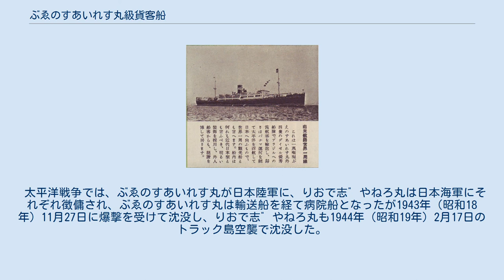ぶゑのすあいれす丸級貨客船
ぶゑのすあいれす丸級貨客船（ぶえのすあいれすまるきゅうかきゃくせん）はかつて大阪商船が運航した貨客船のクラスの一つで、1928年（昭和3年）から1930年（昭和5年）にかけて三菱長崎造船所で2隻が建造された。
日本におけるディーゼルエンジン搭載の外航貨客船の分野では、大阪商船のさんとす丸級貨客船、日本郵船の浅間丸級貨客船に続いて三番目に位置するクラスである。
 本項目では主に、建造の背景や特徴などについて説明する。
個々の船についての詳細は当該項目を参照とのこと。
 大阪商船のみならず、日本で初めてのディーゼルエンジン搭載の外洋型貨客船として建造されたさんとす丸級貨客船は、当初は5隻が建造される計画だったようだが、実際には3隻の建造にとどまった。
しかし、ブラジルへの移民が一層増加すると見込まれたため、大阪商船では、さんとす丸級貨客船3隻が出そろったあとに、さらに2隻のディーゼル貨客船を建造することに決めた。
これが、ぶゑのすあいれす丸級貨客船である。
もっとも当時の報道では、さんとす丸級貨客船を単に増備するかのように報じられているが、建造の際には改正が施されて別のクラスとなった。
 さんとす丸級貨客船とは基本的な船型は似通っているが、さんとす丸級貨客船では上層甲板に有する船橋部と客室部を結ぶ遮蔽型のプロムナードが設置されず、ハッチ部分が丸見え状態であったが、ぶゑのすあいれす丸級貨客船ではハッチ部分を覆い隠すようにプロムナードが設置され、外観上は通しの形となった。
また、短艇甲板にある客室部も一部拡大され、談話室となった。
 ぶゑのすあいれす丸級貨客船の装備品は全て国産品で統一されており、船内装飾も甲冑の造形物を置いたり、浮世絵をモチーフとした壁画を取り付けるなど日本風にまとめられていた。
熱帯地域を航行するため、通風設備などは乗客に対する様々な配慮が施された。
また、病室が5つ設けられた他、産室も設置された。
移民者用スペースとなる三等船室は最大12名が入れるキャビンのほかは主に蚕棚式の寝台が設置され、移民者を上陸させて日本に帰航する際には、寝台を片付けて貨物室とした。
ただし、三等とはいえグレードの面ではほかの在来の船の二等に相当するものであった。
 装飾面について今一つ説明するならば、当時平行して建造されていた日本郵船の大型貨客船の装飾は総じてイギリス的で典雅な装飾が施されていたのに対し、大阪商船は日本趣味的で新しいものを積極的に取り入れる傾向があった。
ぶゑのすあいれす丸級貨客船は、いわゆる「大阪商船型」装飾の実質一番手にあたるが、大阪商船工務部長の和辻春樹が甲板の弧を解消するノーキャンバーを取り入れる前の話であり、キャンバーを有した状態でどのようにして「満足な日本趣味」を再現したかについては不明である。
 ぶゑのすあいれす丸級貨客船の就航により、西回り南米航路は基本的にディーゼル貨客船5隻での運航となり、年間11回の配船を実施して、従来63日掛かっていた神戸とサントス間も46日に短縮された。
往航は喜望峰回りでリオデジャネイロ、ブエノスアイレスに寄港し、帰航は貨物を載せパナマ運河経由でロサンゼルスに寄港し日本に帰るコースだったが、南米から日本へ直接輸送する貨物は多くなく、アメリカ向けのコーヒー豆などの貨物を積むこともあった。
 しかし、ぶゑのすあいれす丸級貨客船の就航のタイミングはよくなかった。
1929年からの世界恐慌の影響を受けて移民数が減少に転じ、しかも西回り南米航路が命令航路であった関係で減便すらままならなかった。
それでも、後継のあるぜんちな丸級貨客船の就航までは西回り南米航路の顔であり続け、「世界一周船としておなじみ」の存在となった。
ぶゑのすあいれす丸級貨客船は1939年（昭和14年）、あるぜんちな丸級貨客船の就航を機に新たに開設されたパナマ運河経由の東回り南米航路に転じ、メキシコやコロンビアなど、従来航路では無縁だった国々との流通ルートを構築したが、第二次世界大戦の影響や日米関係の悪化、パナマ運河の閉鎖によって航路維持はままならず、ホーン岬回りで日本に帰着したぶゑのすあいれす丸が、太平洋戦争開戦前の大阪商船の南米航路全体における最後の就航船となった。
また、合間を縫って大阪大連線にも臨時に配船された。
 太平洋戦争では、ぶゑのすあいれす丸が日本陸軍に、りおで志゛やねろ丸は日本海軍にそれぞれ徴傭され、ぶゑのすあいれす丸は輸送船を経て病院船となったが1943年...